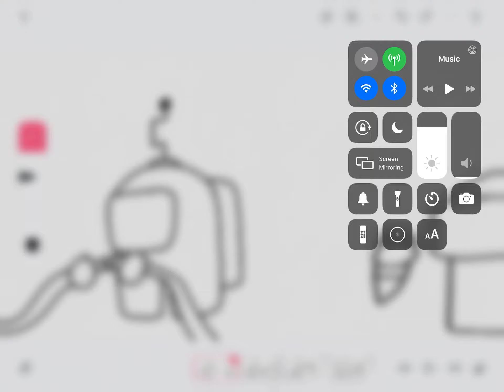Among us trailer ( In art style )